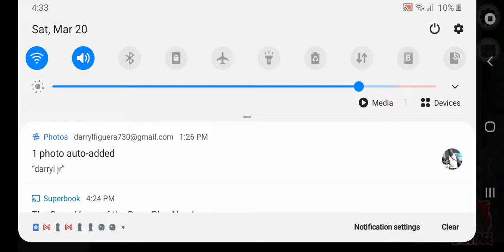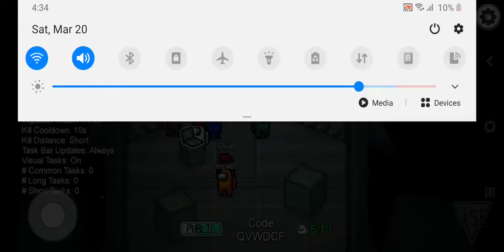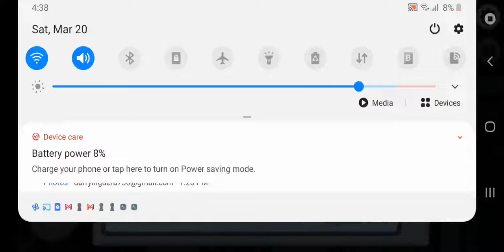(Ole) Among us